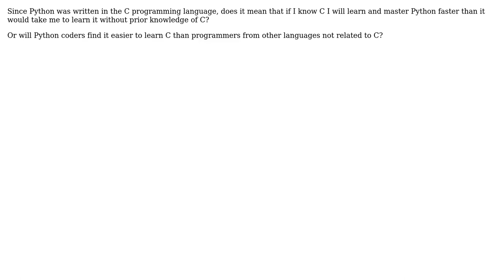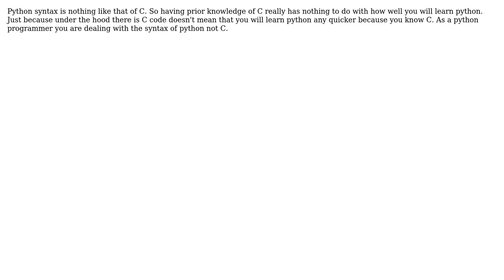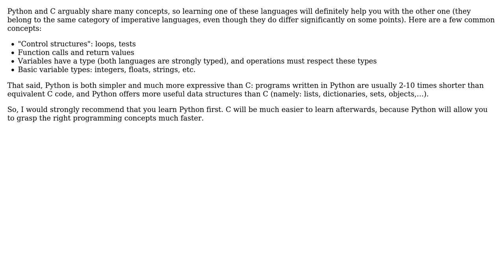Software Engineering: Will Python developers find it easier to learn C (and vice versa)?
With thanks & praise to God, and with thanks to the many people who have made this project possible! | Content (except music & images) licensed under CC BY-SA | Music | Images & others | With thanks to user yannis user Mike L. user Friendly King user Eric O Lebigot user DeadMG user curious and the Stack Exchange Network Trademarks are property of their respective owners. You are responsible for your own actions.